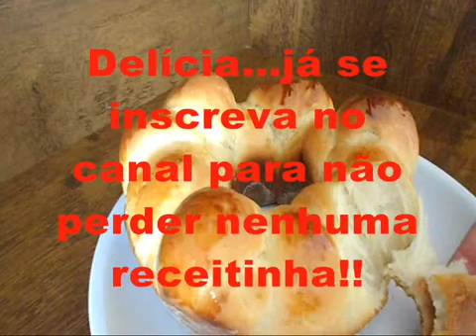ROSCA BELISCÃO DE GOIABADA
2 colheres de sopa de açúcar
1 ovo
1 colher de margarina
6 colheres de sopa de óleo
1 colher rasa de sal
1 sachê de fermento biológico seco
1 xícara de leite morno
3 xícaras de farinha de trigo
Goiabada para rechear